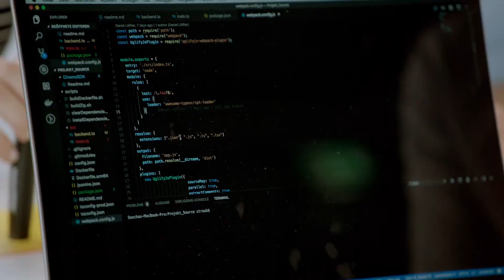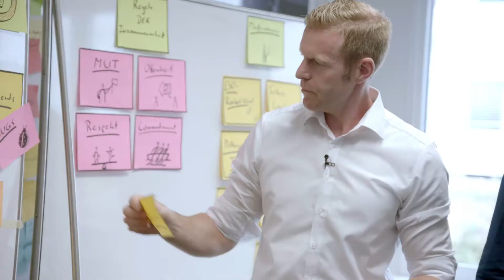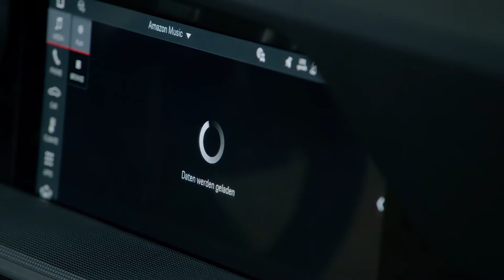Entwicklung Porsche 911 - Software, Infotainment und Connect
Jeder Hersteller entwickelt Systeme und Produkte, um Fahrer, Fahrzeug und Umwelt enger miteinander zu verknüpfen. Die sogenannte Connectivity gewinnt in der Automobilindustrie immer rascher an Bedeutung. Porsche hat eine Lösung entwickelt, mit der sich durch automatisierte Verfahren wertvolle Entwicklungszeit einsparen lässt. Porsche Connect vernetzt Fahrer und Fahrzeug mit dem mobilen Internet. Intelligente Apps, Funktionen und steigern den individuellen Nutzen aller Porsche-Modelle. Kernbestandteil von Connect sind mehr als 20 Dienste und Apps aus den Bereichen Navigation und Infotainment sowie die Abfrage und Steuerung von Fahrzeugfunktionen. Nahezu alle davon lassen sich einfach via Internet buchen und einrichten. Porsche Connect setzt sich aus zahlreichen Komponenten zusammen.  Zentrale Bestandteile sind das Fahrzeug selbst mit seinen vernetzten Steuergeräten und der fahrzeugeigenen Mobilfunkschnittstelle. Über diese werden die Fahrzeugdaten über eine konzerneigene Luftschnittstelle an den zentralen Modularen Backend-Baukasten (MBB) des Konzerns gesendet, der die Daten für eine spätere Verwendung zum Beispiel in der App des Kunden speichert und gegebenenfalls Befehle an das Fahrzeug zurücksendet. An das Backend sind wiederum viele Cloud-Dienste gekoppelt, die Informationen zur Darstellung im Fahrzeug liefern. Das Endgerät des Kunden, beispielsweise ein Smartphone mit der Porsche Connect App, kommuniziert direkt mit dem Infotainmentsystem des Fahrzeugs.